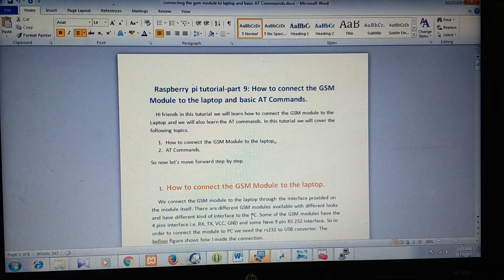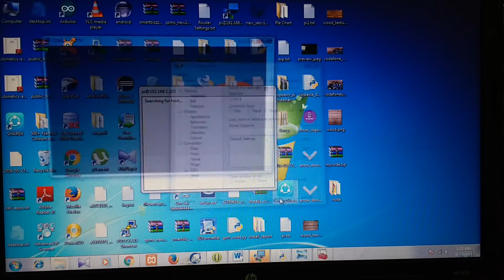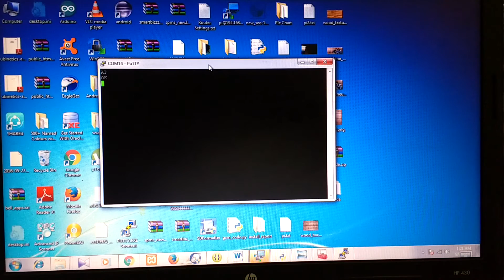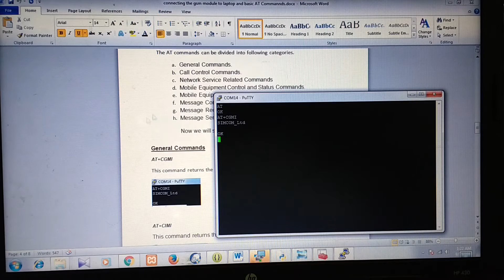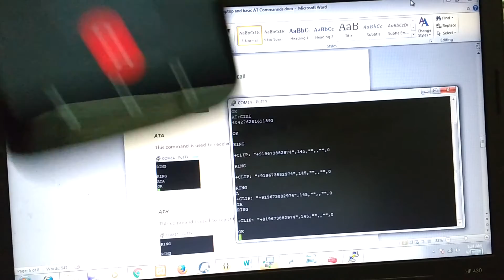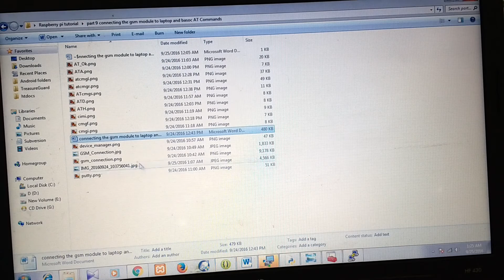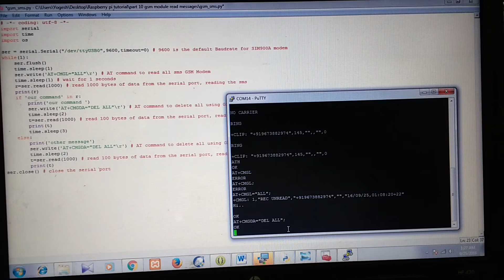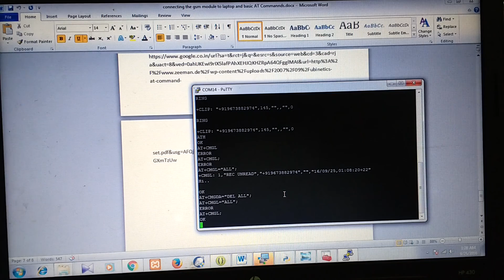Raspberry pi tutorial-part 9: How to connect the GSM Module to the laptop and basic AT Commands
This video explains how to connect the GSM Module to a laptop  and also explains the basic AT Commands.
To learn more download document from below link